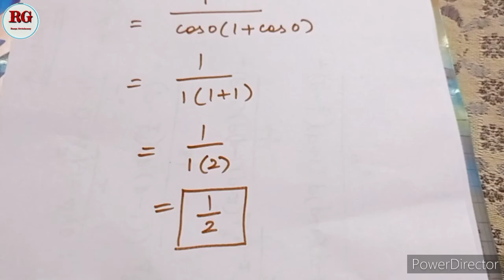Trigonometry Limit in Tamil (part 1)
Lim x-0 (tanx - sin x)/sin³x